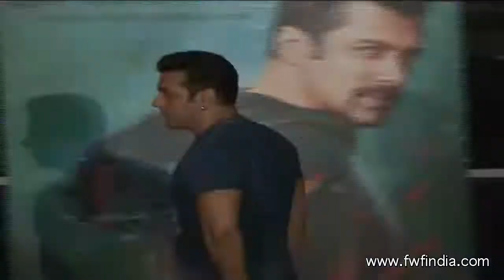Jumme Ki Raat' Video Song Launch Event | Salman Khan | Jacqueline Fernandez